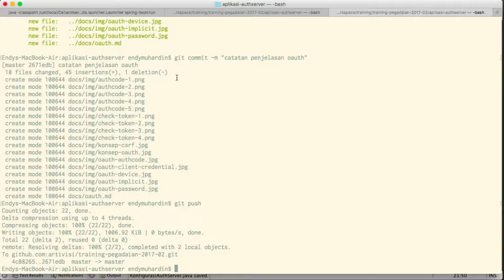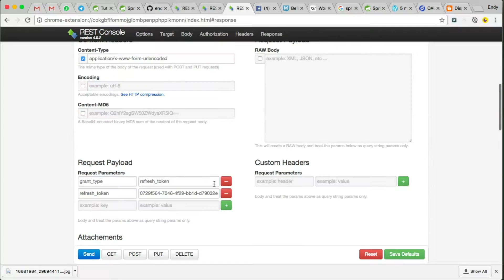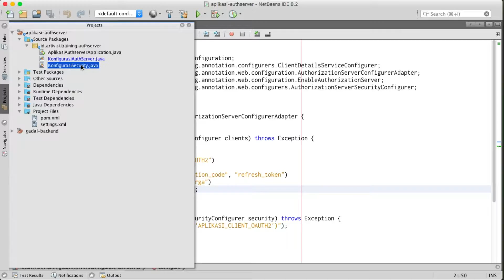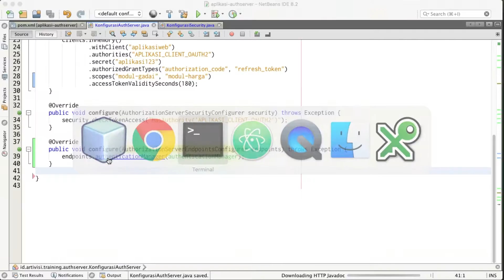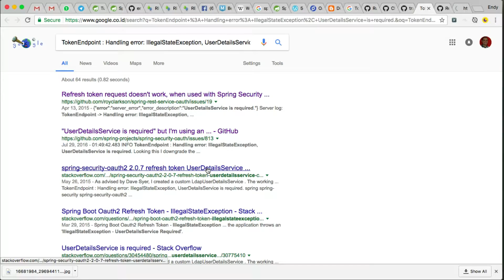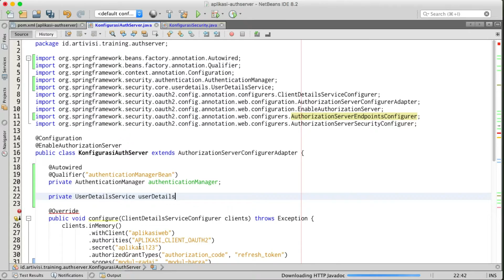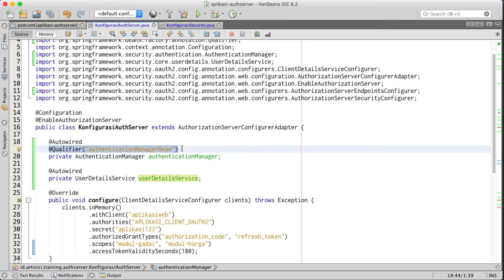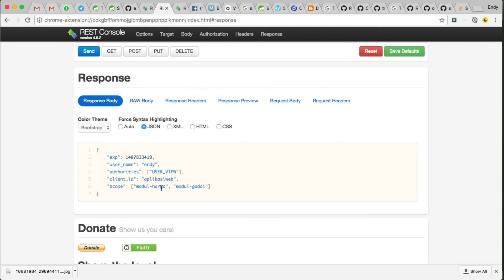Episode 31 - Enable refresh token